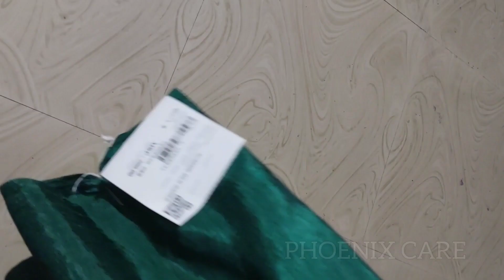രണ്ടും ഒപ്പിച്ചു എടുത്തു, തട്ടിക്കൂട്ട് | DIY SHIRT AND SAREE REUSING FUNCTION WEAR IDEA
Diy saree and shirt reusing function wear idea
Sweing kurti set and kurta